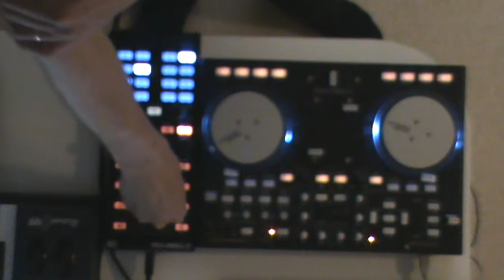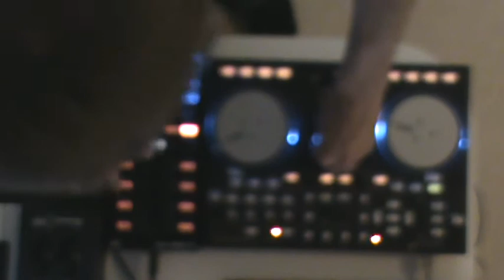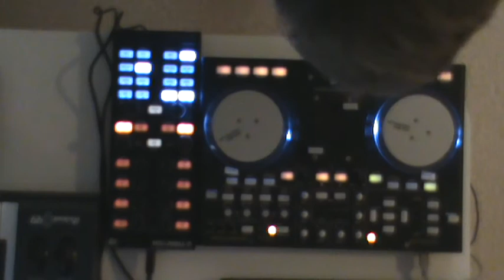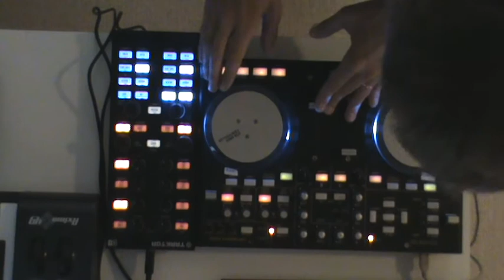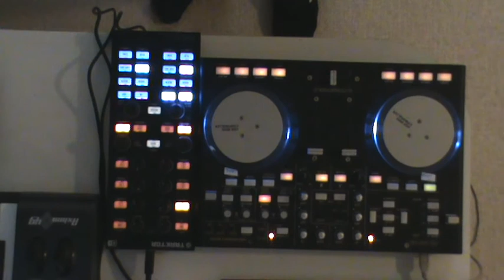4_deck_vci_x1.MPG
Testing Vci 100 + Kontroll x1